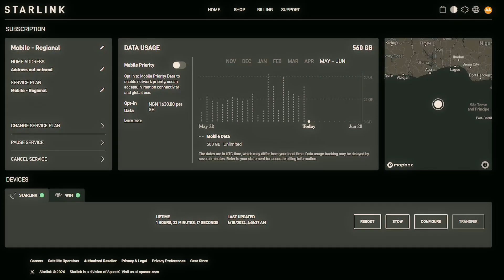Starlink vs Old internet in Ghana. Worth it?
Is Starlink worth the investment? In this video, we dive deep into everything you need to know about Elon Musk's satellite internet service.